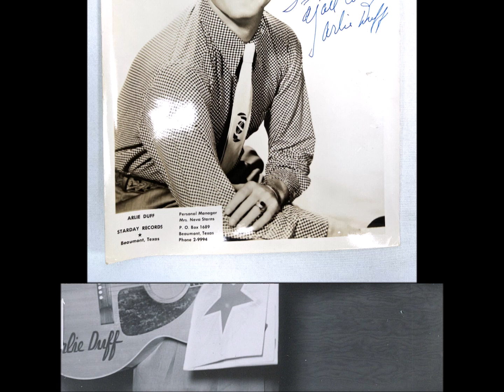ARLIE DUFF A Dark Night, A Lonely Street SMARTT 1958